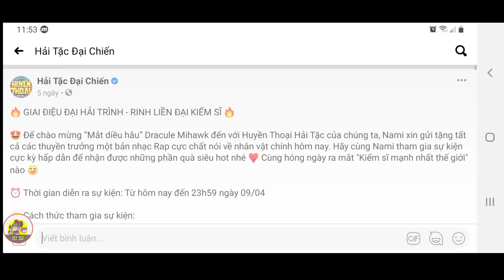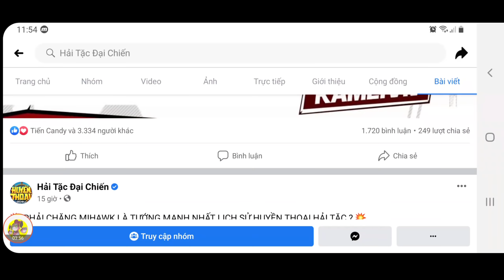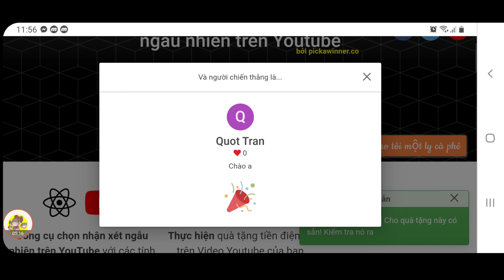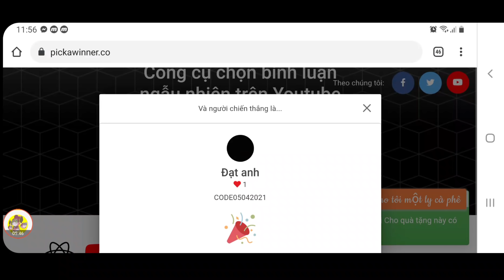Săn Code Hốt Quà Khủng Mới Của Nami | Công Bố Event Tặng Codeo Hải Tặc Đại Chiến | ttđp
1 like, 1 comment, 1 share là động lực giúp mình làm những vidieo tiếp theo!
HTDCTANTHU
LIKEPAGE999K
GOIQUA1
GOIQUA2
GOIQUA3
GOIQUA4
VIPCODE2TRIEU
HUYENTHOAIHAITAC
HUYENTHOAIHAITACSO1
HUYENTHOAIHAITAC
CODE22032021
HUYENTHOAIHAITACNO1
GIAIDAU0304